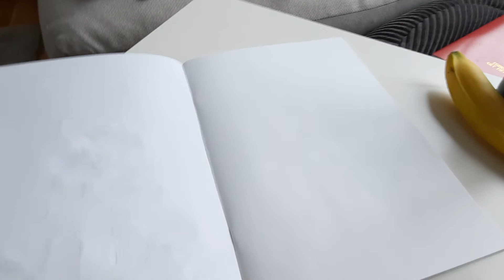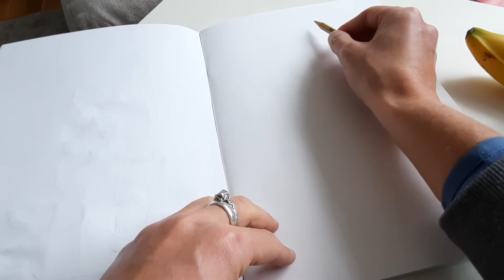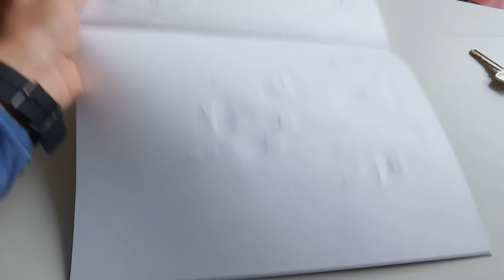Year 9 Working in a Cubist Way